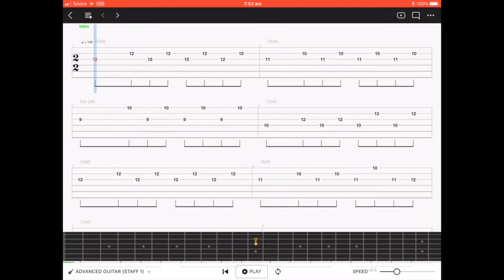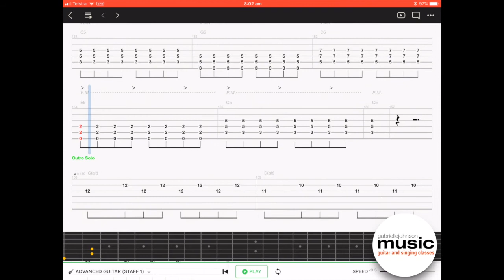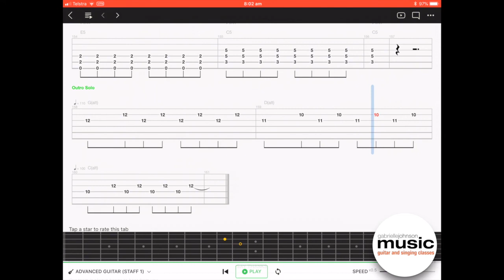A Million Dreams Guitar Tab - Advanced - Slowed - Gabrielle Johnson Music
amilliondreams amilliondreamsguitartutorial amilliondreamstabs Advanced Learners: Using simple chord shapes up the guitar neck and a simple picking pattern you can accompany (play for) a singer with this guitar version of A Million Dreams from the Greatest Showman. See easy version grab - guitar buddy and play it in 2 parts.